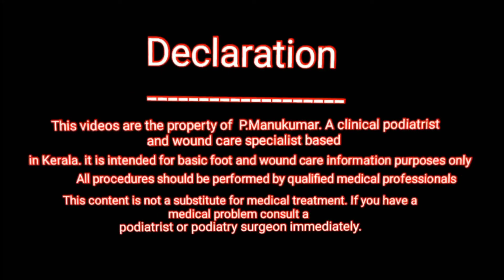പ്രമേഹ രോഗികളുടെ കാൽമരവിപ്പ് കുറയാത്തതെന്തുകൊണ്ട്?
Medical informative video.